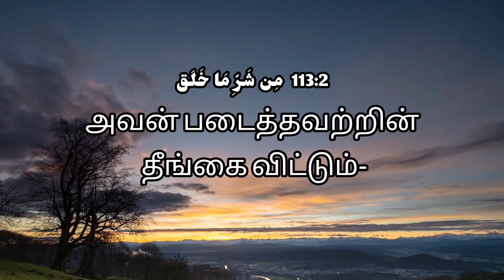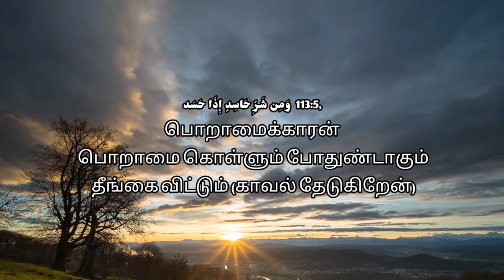SURAH FALAQ .... | PART 2 |VOCAL&CAST: IFTHIHARUL HASAN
SURAH FALAQ SURAH WITH THARJEEMA

 VOCAL &CAST : IFTHIHARUL HASAN

EDITED BY :MOHAMED JAVEETH ATHAYI

PRODUCTION :ATHAYI VVN PRODUCTIONS

STUDIO:VVN STUDIOS

CREDITS:ATHAYIARABICANDLAWGUIDANCEACADEMY

Trending Youtube Hashtags for Education Channels

Youtube hashtags for motivational channel
Youtube hashtags for Vlog channe